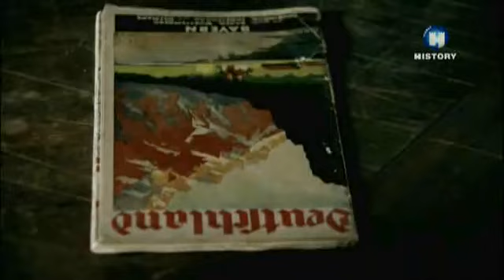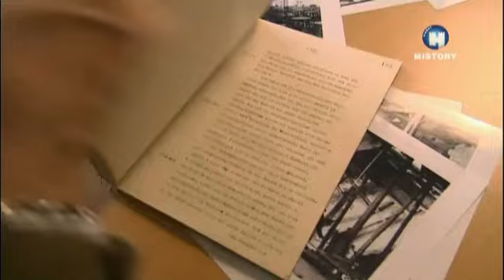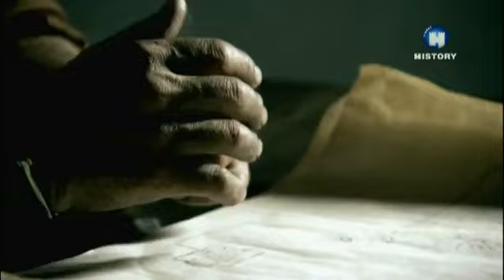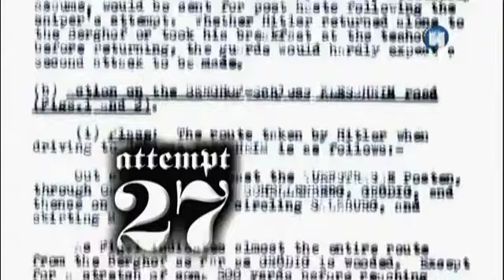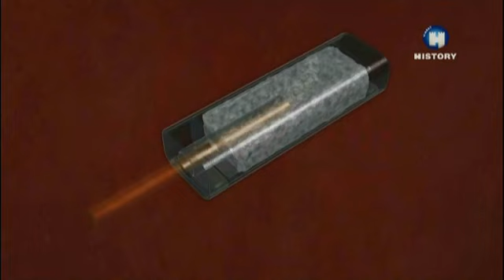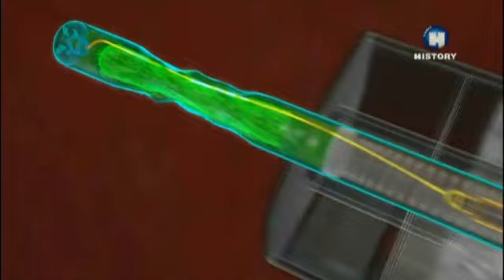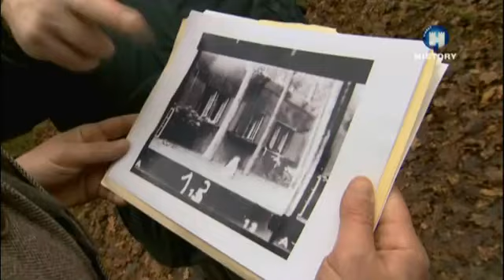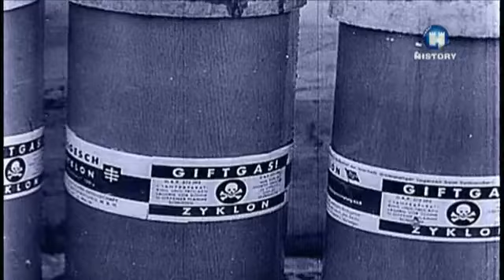Документальні Фільми 42 способи вбити Гітлера 42 Ways to Kill Hitler 2008 SATRip Hurtom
Через більш ніж шістдесят років після закінчення Другої Світової війни, на підставі недавно розсекречених архівних документів і спогадів сучасників, отримано підтвердження фактів здійснення безлічі спроб усунення одного з найбільш кривавих диктаторів двадцятого сторіччя. Оскільки Нацистська військова машина сіяла терор і смерть по всій Європі, було зареєстровано принаймні сорок дві змови з метою вбивства Адольфа Гітлера і спроб повалення його режиму. Але хто були ці люди, які готові були віддати свої власні життя заради вбивства одного з найбільш кривавих тиранів історії, і яким чином вони збиралися цього досягти?